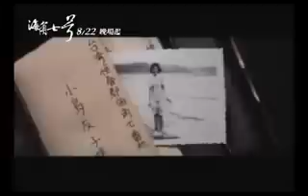【海角七号】Love Ver. （海角七號 愛情篇 ）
【台湾映画】海角七号
第10回台北映画祭にて、最優秀作品賞にあたる「百萬首獎」を受賞した。

【監督】魏徳聖

【出演者】范逸臣・田中千絵・中孝介

【STORY】第二次世界大戦で、日本が負け、日本の占領時代が終わった台湾で、一人の日本人男性教師が、日本に帰還する船の上で、自分の教え子だった台湾人の少女に７通のラブレターを綴った。
結局、その手紙はずっと出されることなく、約60年の時を越えて、現在の台湾に届けられるという背景をもとに、ストーリーがつむぎ出されていきます。